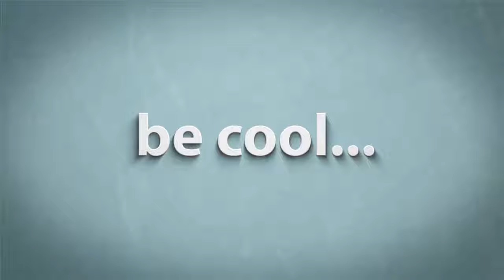Winner Predictions for All Major Categories Emmys 2017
black celebrity gossip
celeb
celebrity birthdays
showbiz gossip